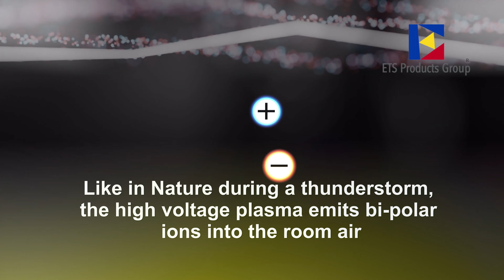Professional Air Purifier - ETS AP-90 Professional Air Purification Systems from ETS Products Group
Professional Air Purifier AP-90 from ETS Products Group. Our multi-talent for every application. The ETS Air Purifier AP-90 floor standing unit is technically fully equipped with PREFILTER ➛ HEPA FILTER ➛ ACTIVE COAL FILTER ➛ PLASMA ➛ TiO2 PHOTOCATALYSER AND UV-C LIGHT.

The separation efficiency of the whole system has been laboratory tested as 99.99%. With official biological & filter function report from two independent laboratories.

Air Purifier AP-90 for rooms up to approx. 80m² and a cleaning capacity of 720m³/h, 729x490x244 mm.

The air purification systems are used everywhere where the quality of room air is important and pollutants should be reliably removed.

These are for example:

Business premises, showrooms, seminar rooms, trade fairs, pubs, restaurants, bars (also windowless catering), old people's and nursing homes, hospitals, communal accommodation, waiting rooms, sports facilities & gyms, wellness areas, changing rooms, living rooms and bedrooms.